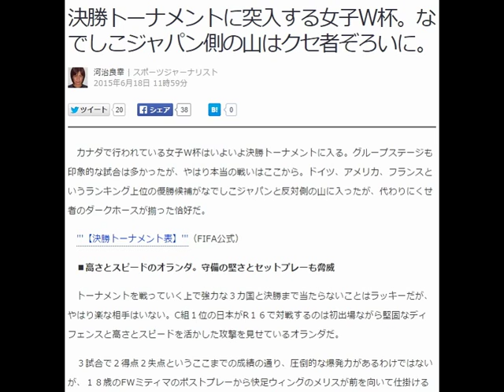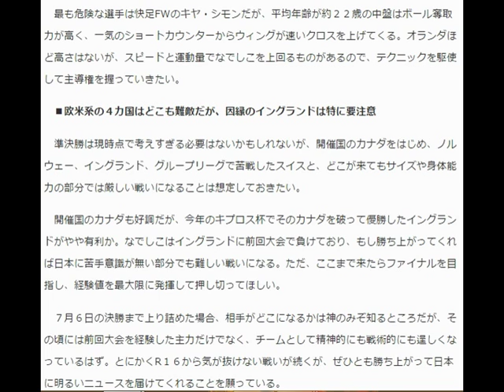決勝トーナメントに突入する女子W杯。なでしこジャパン側の山はクセ者ぞろいに。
カナダで行われている女子W杯はいよいよ決勝トーナメントに入る。グループステージも印象的な試合は多かったが、やはり本当の戦いはここから。ドイツ、アメリカ、フランスというランキング上位の優勝候補がなでしこジャパンと反対側の山に入ったが、代わりにくせ者のダークホースが揃った恰好だ。
トーナメントを戦っていく上で強力な３カ国と決勝まで当たらしいことはラッキーだが、やはり楽な相手はいない。C組１位の日本がR１６で対戦するのは初出場ながら堅固なディフェンスと高さとスピードを活かした攻撃を見せているオランダだ。
３試合で２得点２失点というここまでの成績の通り、圧倒的な爆発力があるわけではないが、１８歳のFWミティマのポストプレーから快足ウィングのメリスが前を向いて仕掛ける速攻は非常に迫力があり、どちらかと言えば日本の守備陣が苦手とするタイプだ。
守備の粘り強さも折り紙付きで、１－１で引き分けたカナダ戦もクリアのこぼれ球を押し込まれたが、崩された形はほとんど無く、守護神カーツも１６８cmと欧州のGKとしては長身ではないものの、フィールディングに安定感がある。
中盤の攻防に関してはグループリーグのスイスより優位に立てそうだが、そこからなかなかDFラインの壁を破れず、アンカーから攻撃を組み立てる司令塔スピッツを起点としたカウンターから高さも活かされる形で失点する危険は小さくない。スピッツのキックに１７８cmのCBファン・デ・・スラフト、１８２cmの長身MFデッカーなどがゴール前で合わせるセットプレーも要注意だ。
とはいえ日本が丁寧にグラウンダーでパスをつないで高い位置に起点を作り、エース大儀見優季が決定力を発揮できる形に持っていけば早い時間帯でリードし、経験値にものを言わせて逃げ切りる展開に持っていけそうだが、初戦の序盤でパートナーの安藤梢が負傷して以降、なかなかバイタルエリアで良い形を作れていない実情もある。
オランダのディフェンスも考慮に入れながら、佐々木監督が前線をどういう布陣にしてくるかが攻撃面のポイントになってきそうだ。一方のディフェンスはオランダの高さを考え、スイス戦で活躍した１８７cmのGK山根恵理奈を起用するかもしれない。
準々決勝ではブラジルとオーストラリアの勝者が相手になる。彼女たちの試合は６月２２日に行われ、日本のオランダ戦より２日も早い。なでしこは経験豊富でゲームコントロールに優れるが、接戦で終盤、延長戦となると体力面で不利になる展開も考えられる。

好調のブラジルは日本と同じく２試合でグループ突破を決めていたため、大黒柱のマルタなどを休ませることができた。また３試合で無失点というディフェンスも目立っており、“３強”やなでしこと並ぶ優勝候補であることを示しながら余力を残している手強い相手だ。
しかし、いざ勝ち上がってきた時により怖いのはオーストラリアの方だ。昨年のアジアカップではグループリーグで２－２の引き分け、決勝では前半に宮間あやのCKから宇津木瑠美を経由し、DF岩清水梓が決めた先制点を守り切る形で優勝を飾ったが、かなりギリギリの勝負だった。
最も危険な選手は快足FWのキヤ・シモンだが、平均年齢が約２２歳の中盤はボール奪取力が高く、一気のショートカウンターからウィングが速いクロスを上げてくる。オランダほど高さはないが、スピードと運動量でなでしこを上回るものがあるので、テクニックを駆使して主導権を握っていきたい。
■欧米系の４カ国はどこも難敵だが、因縁のイングランドは特に
準決勝は現時点で考えすぎる必要はないかもしれないが、開催国のカナダをはじめ、ノルウェー、イングランド、グループリーグで苦戦したスイスと、どこが来てもサイズや身体能力の部分では厳しい戦いになることは想定しておきたい。